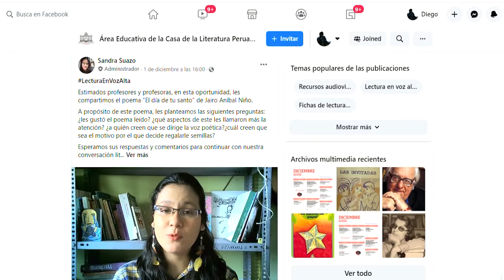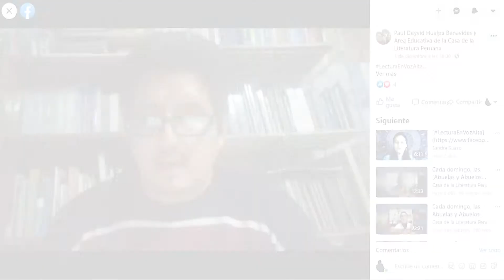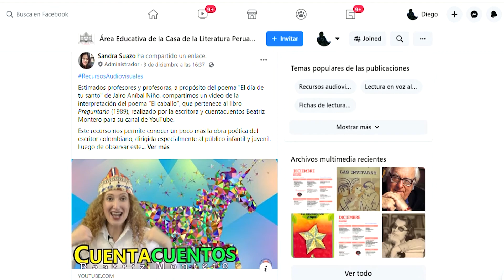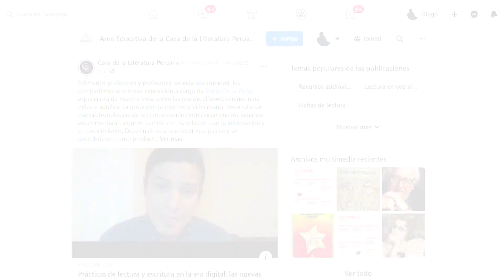Muestra Audiovisual del Círculo de Lectura de Literatura Infantil y Juvenil del mes de diciembre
Exposición audiovisual de Diego Díaz sobre el contenido del Círculo de lectura de literatura infantil y juvenil. El vídeo expone el contenido compartido en el mes de diciembre por el Área educativa de la Casa de la Literatura Peruana.